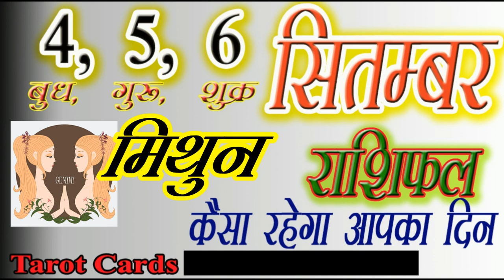3 Gemini Mithun Rashi 4, 5, 6 September 2019 मिथुन राशि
4, 5, और 6 सितंबर का राशिफल

Aries: March 21 – April 19
Taurus: April 20 – May 20
Gemini: May 21 – June 20
Cancer: June 21 – July 22
Leo: July 23 – Aug. 22
Virgo: Aug. 23 – Sept. 22
Libra: Sept. 23 – Oct. 22
Scorpio: Oct. 23 – Nov. 21
Sagittarius: Nov. 22 – Dec. 21
Capricorn: Dec. 22 – Jan. 19
Aquarius: Jan. 20 – Feb. 18
Pisces: Feb. 19 – March 20

Aaj ka Rashifal |4 September 5 September 6 September 2019 | Aaj Ka Rashifal | Daily Rashifal | Dainik Rashifal | Today Horoscope
4 sitamber, 5 sitamber, 6 sitamber